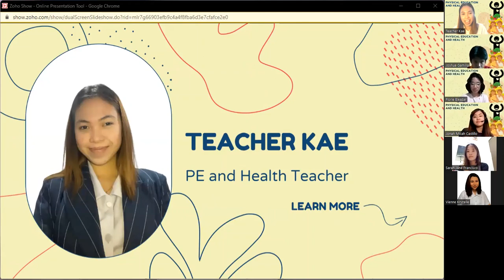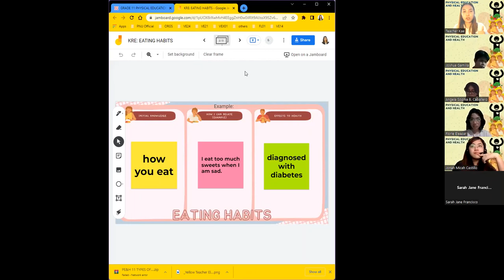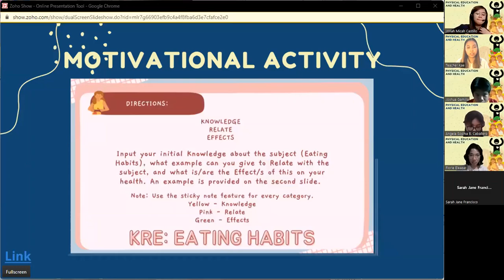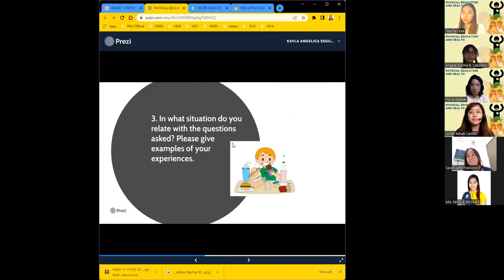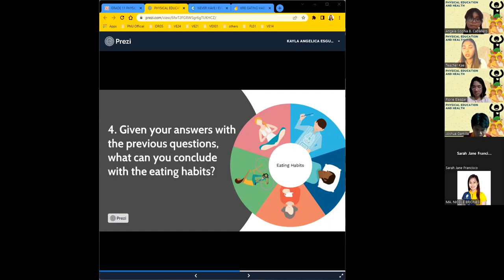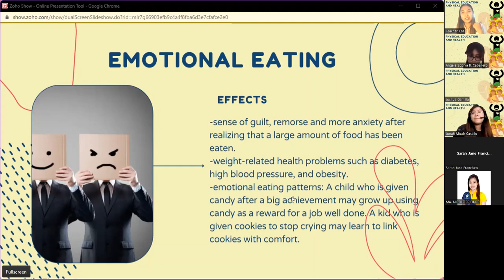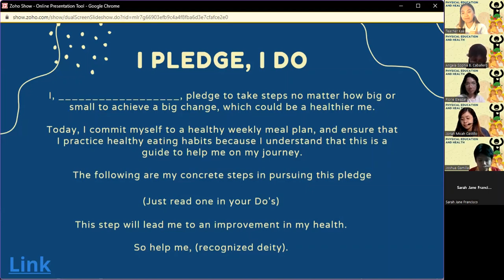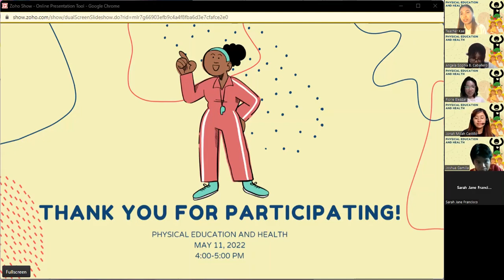Demo Teaching - Values Integration in Physical Education and Health | Kayla Angelica Esguerra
Hello everyone! This is the recording of my demo teaching integrating Values in Physical Education and Health. This is our final requirement in 2S-VE14.